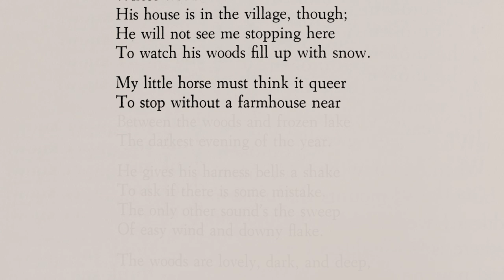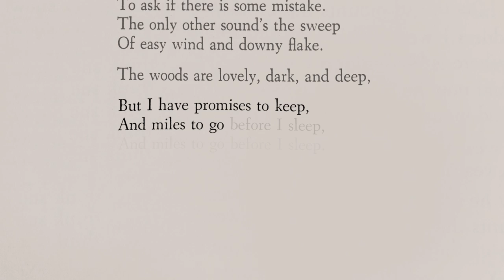Tay Zonday reads “Stopping By Woods on a Snowy Evening”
Tay Zonday reads the Robert Frost poem "Stopping By Woods on a Snowy Evening”.